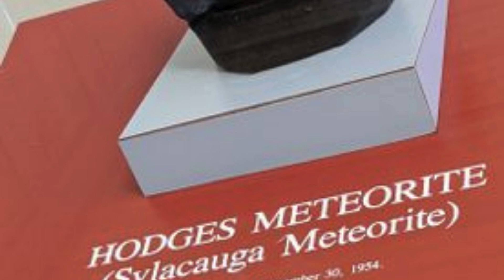சேத்துலயும் அடி வாங்கியாச்சு சோத்துலயும் அடி வாங்கியாச்சு history Only person in History .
சேத்துலயும் அடி வாங்கியாச்சு சோத்துலயும் அடி வாங்கியாச்சு history Only person in History hit by a meteorite.